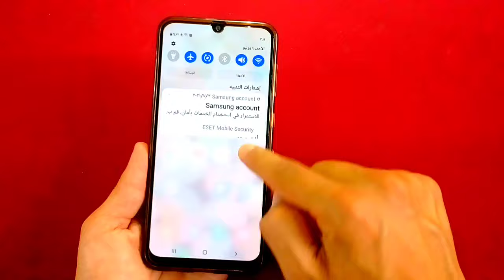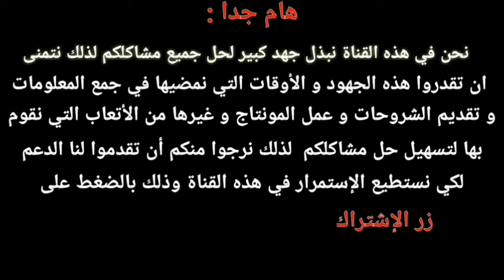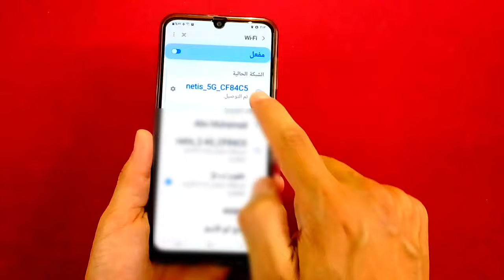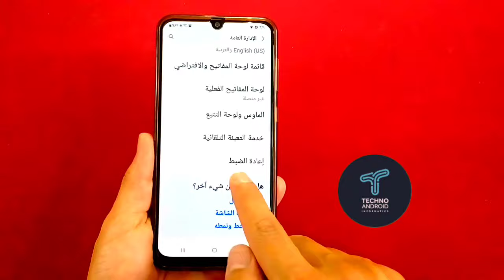الواي فاي لا يعمل على الأندرويد ؟ إليك حلول مشكل عدم فتح Wi-Fi على الهاتف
حل مشكلة عدم اتصال هواتف الاندرويد بشبكة الواي فاي Wifi حتى لو كان الباسوورد صحيح

حل جميع مشاكل الواي فاي للأندرويد بأسهل الطرق
حل مشكلة الواي فاي لا يعمل في جوالات جلاكسي Samsung Galaxy